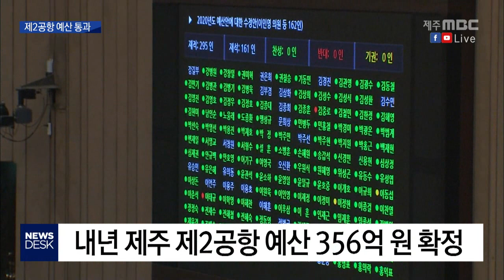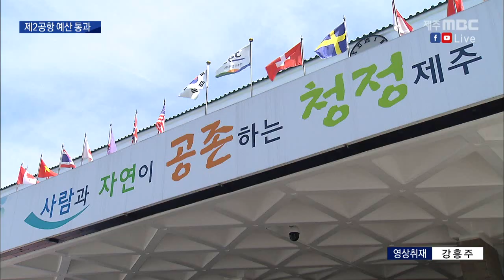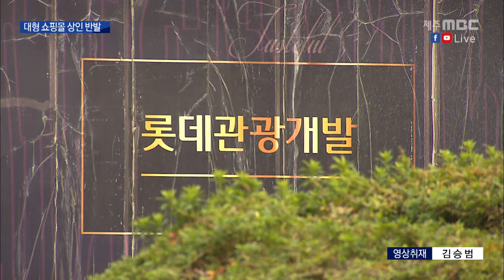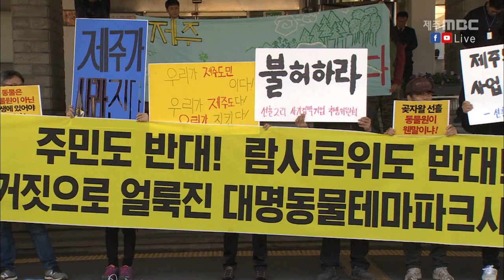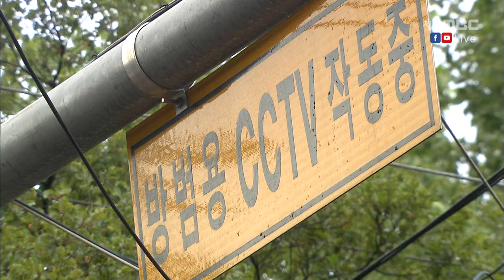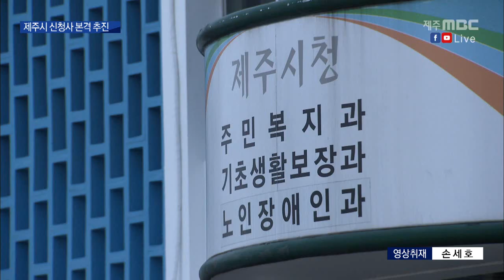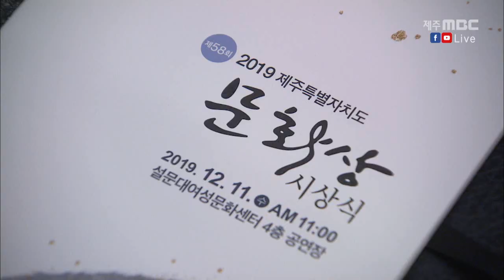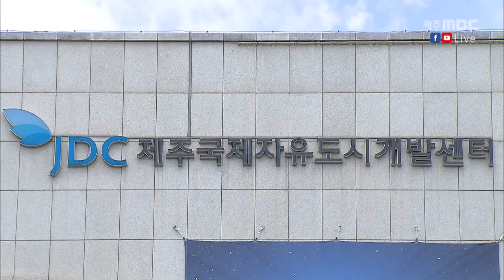2019년12월11일 뉴스데스크 제주